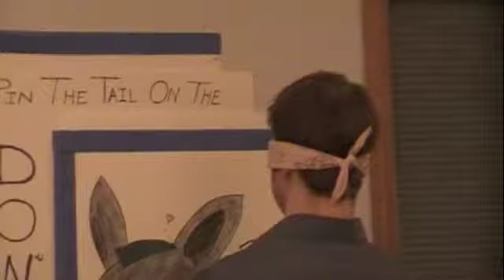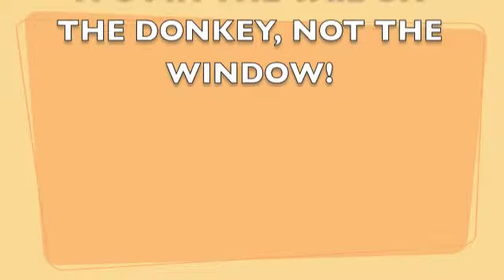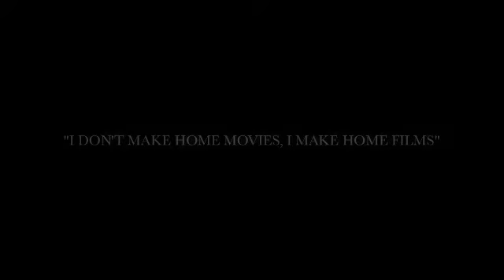PIN THE TAIL ON THE DONKEY